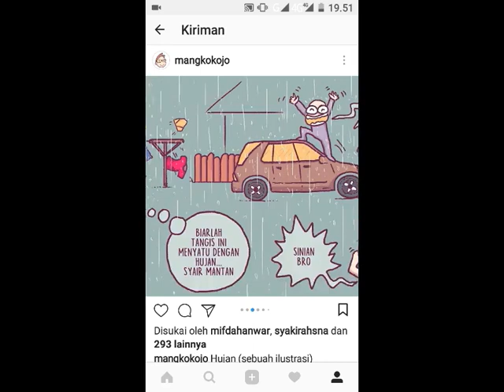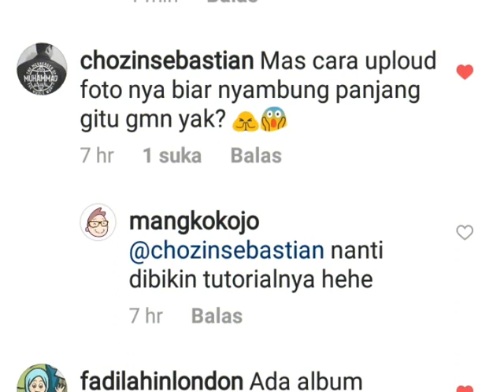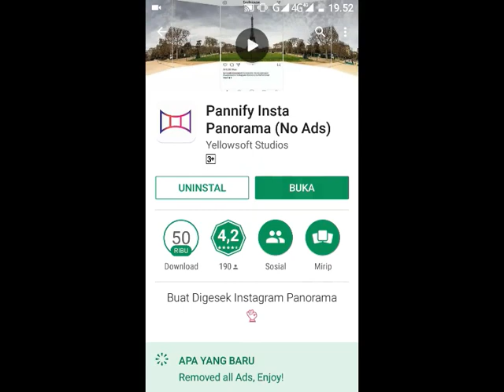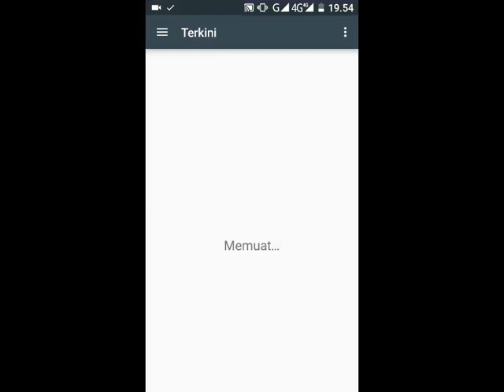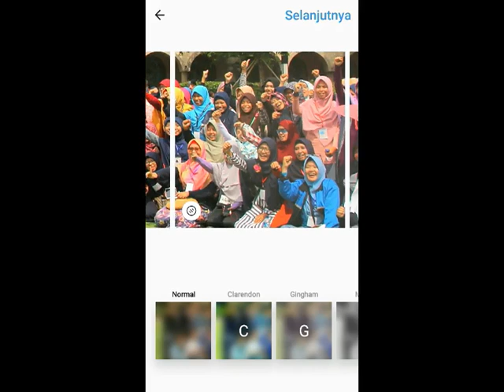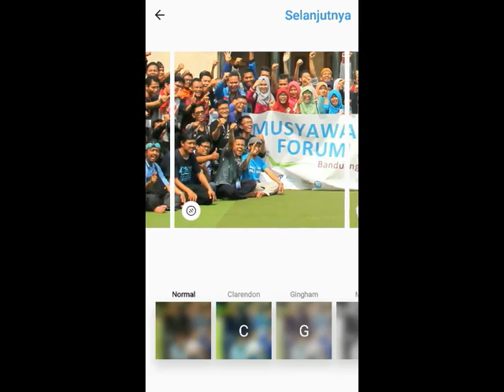Tutorial Swipeable Photos in Instagram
Cara membuat swipeable photos. Foto atau gambar menyambung geser ke kiri atau ke kanan di Intagram.